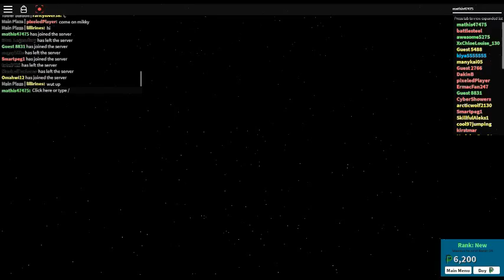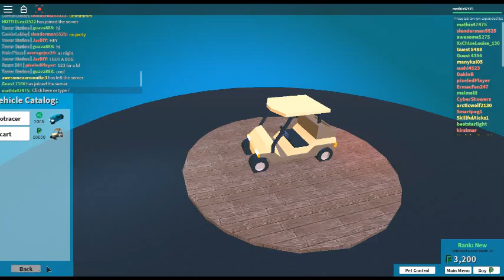mathis47475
mathis47475 end sorry for no sound